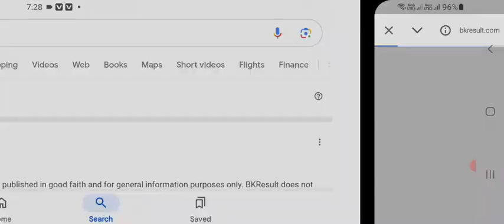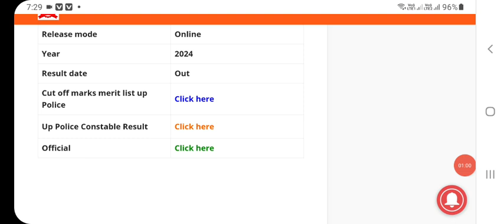up police constable result 2024|up police constable result kaise chek kare?UP Police Constable